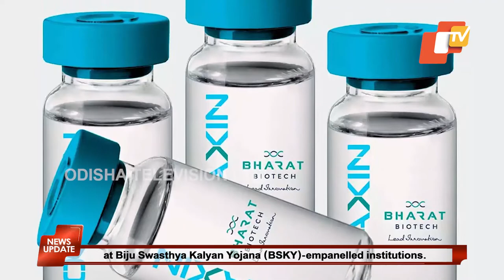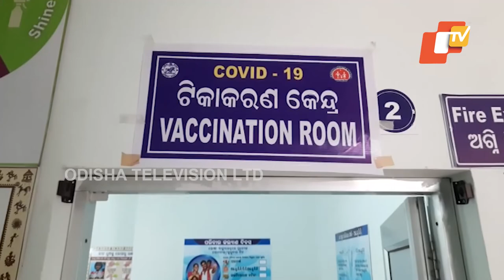COVID Vaccination In Odisha: Elderly And People With Comorbidities To Get Vaccinated From March 1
COVID19 vaccination for people above 60 years and those with comorbidities from March 1st! Director of the Odisha Health and Family Welfare department, Bijay Panigrahi today shared the details of the upcoming vaccination drive.